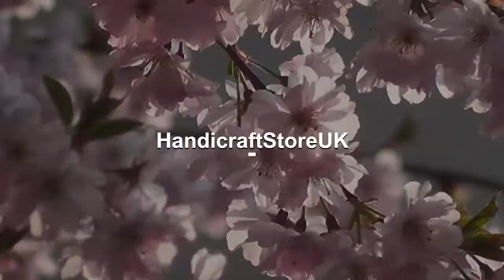Organic Cotton Mesh Net String Reusable Shopping Bag - Zero Waste, Grocery Bag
These Organic cotton string bags are the eco-friendly alternative to plastic bags. Due to its woven design this bag expands with each use. It is lightweight and sturdy and will amaze you at the amount it can hold. Strong, durable and washable, with longer handles for ease of use. Perfect for storing or carrying your groceries or books etc. Product Information: - Made from Organic Cotton - Long Handle/Short handle options to choose from - Natural Colour - Wide Handle (making it more sturdy in comparison to others on the market) - Machine Washable, Hang to Dry - Multi-Use - Plastic-free & Long-lasting There is an option to buy a single bag or pair of bags. Please send us a note if you'd like to buy 2 bags with different colours (black and natural), and we will pack as per your note. SIZE GUIDELINES: - Long handle Bag : Approx 30" long (Handle - 15 ", Body - 14") - Short handle Bag: Approx 19" long (Handle - 5", Body - 14") ** Colors might be slightly different as shown in pictures. ** The bags may shrink to its original size after being washed, however, will regain its size up-on use.